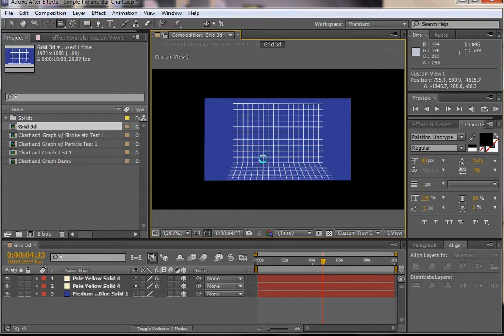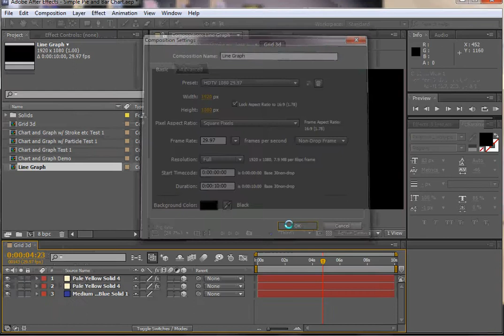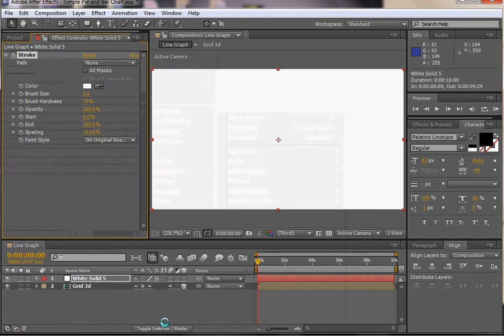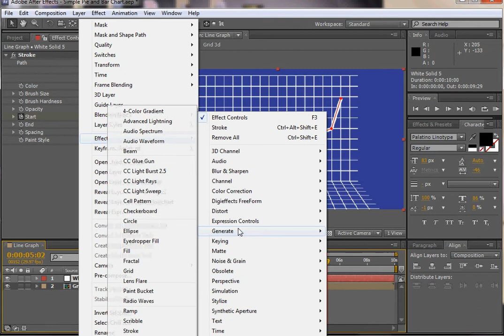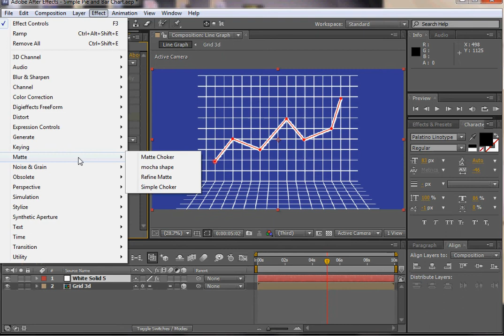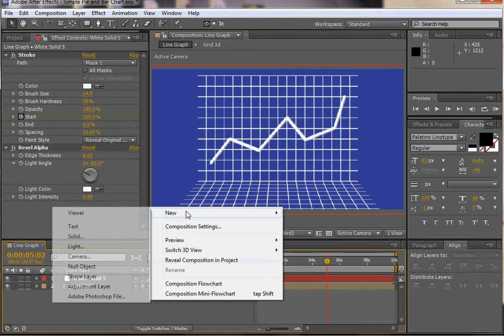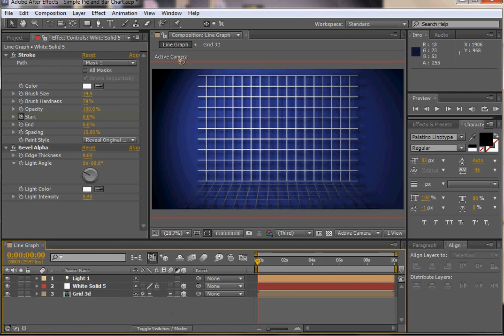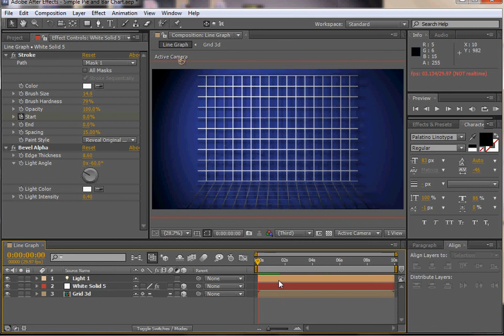TUTORIAL: Making a Line Graph With the Stroke Effect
A tutorial made in the Spring of 2012 by Ted Gournelos, an Assistant Professor of Critical Media and Cultural Studies, for his Senior Capstone course, CMC400. It demonstrates using the stroke effect applied to a solid to create a 3D line graph in After Effects.